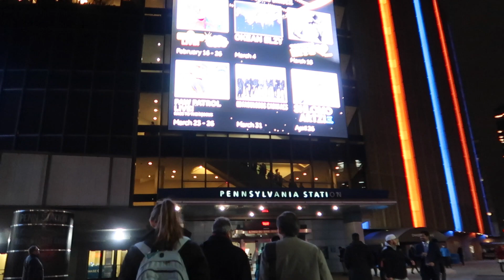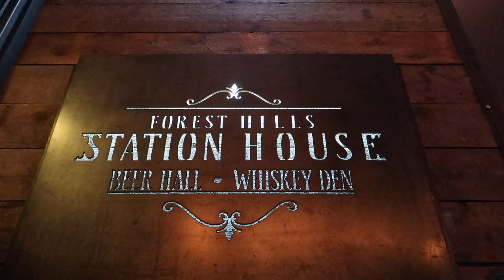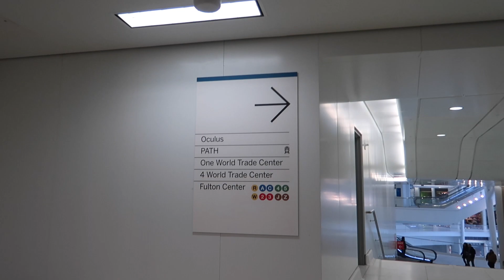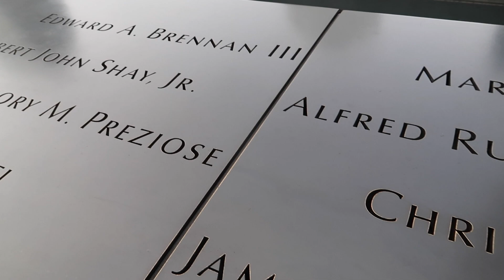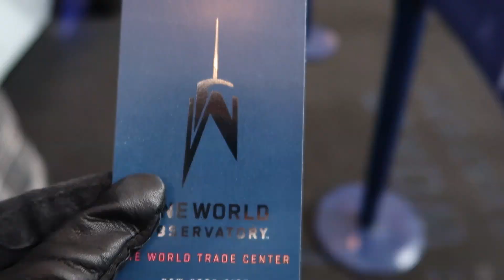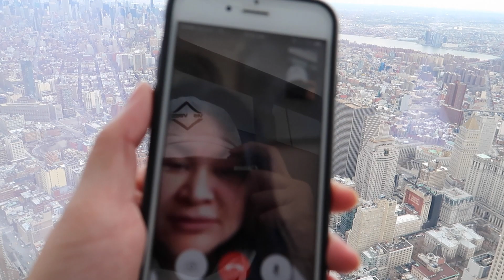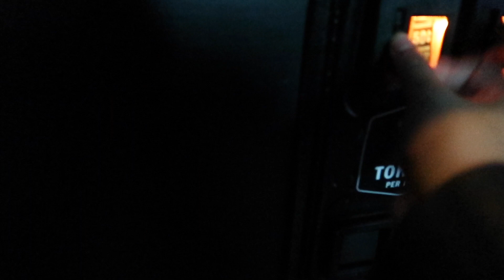MAN LIVING IN A CUBE?! // NYC VLOG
Follow my clothing lines insta--